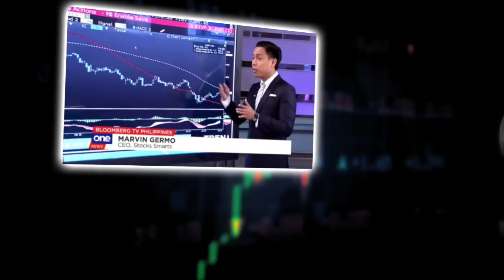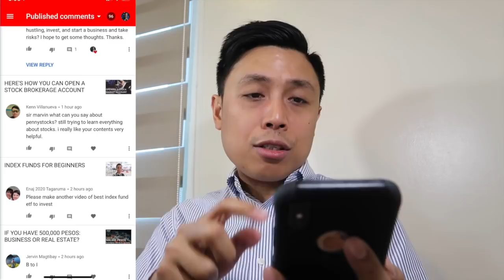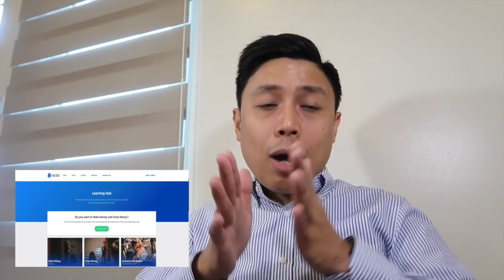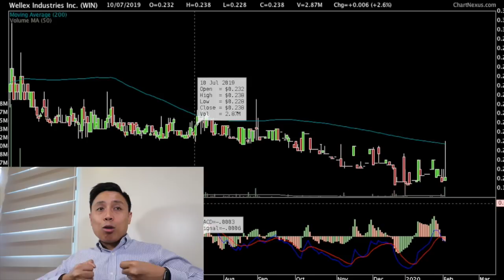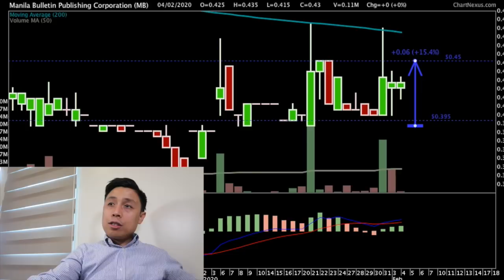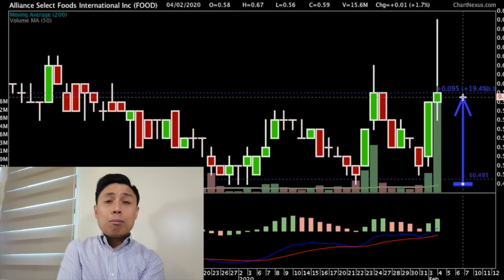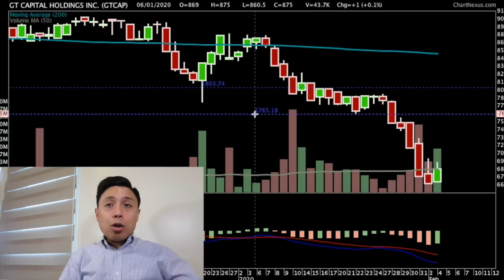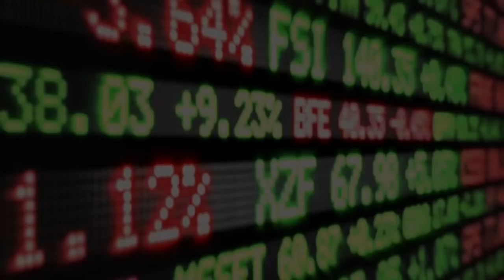SHOULD YOU BUY PENNY STOCKS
ARE PENNY STOCKS WORTH YOUR MONEY?

Are penny stocks worth investing into? Should you buy penny stocks? What is the best approach if you want to buy penny stocks?

Can you actually make money if you invest in penny stocks?

What’s the best way for you to trade and make money in penny stocks?

Can you be a profitable stock market trader in the Philippines if you trade penny stocks?

That and more in this video!

Join us for our last Stock Smarts event for the year this March  at SMX!

28 A Roxas Chua Circle Pacific Village, Muntinlupa City, Metro Manila, Philippines